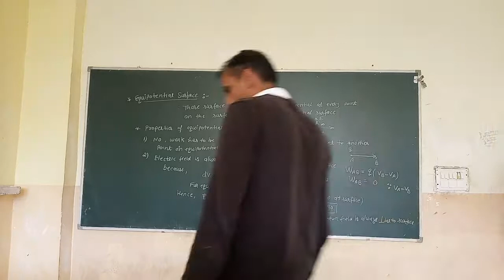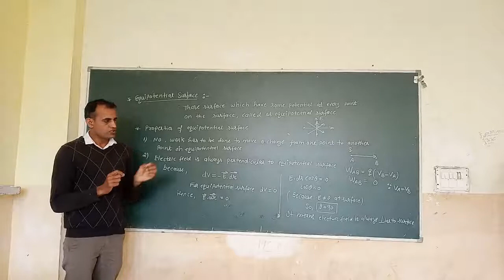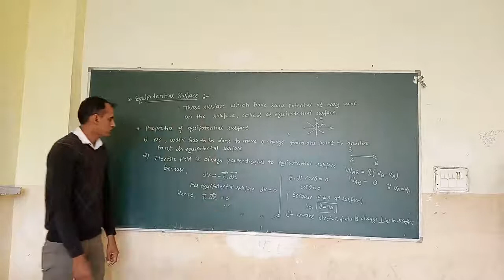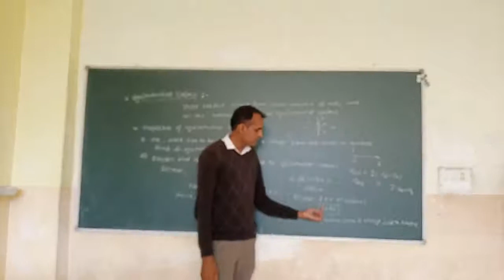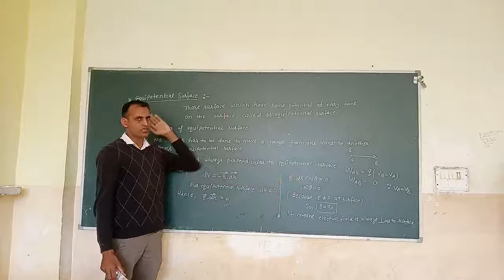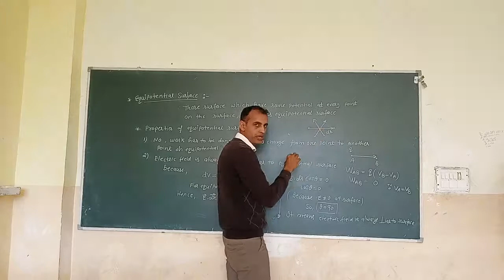XII -Science - Equipotential surface - Rakesh Sir